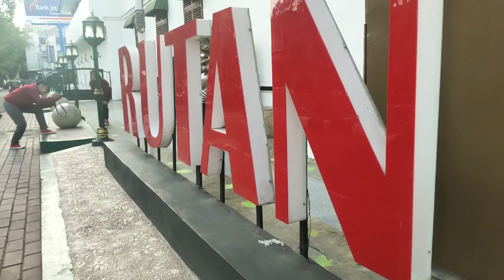WAJAH RUTAN SOLO KEREN BUAT SPOT FOTO